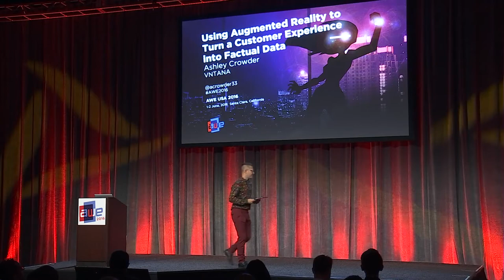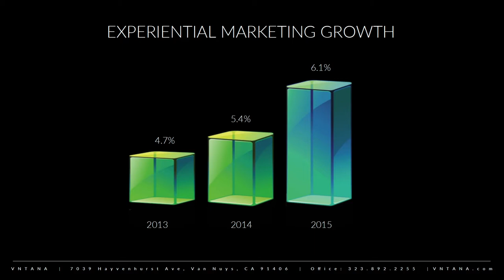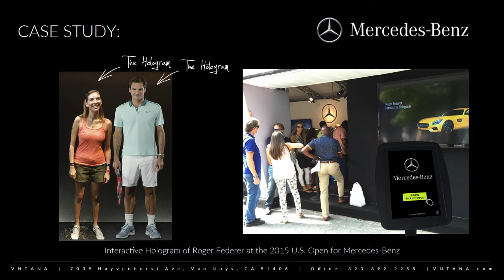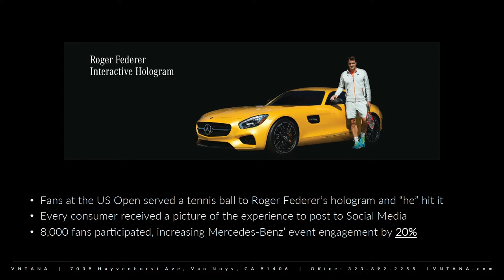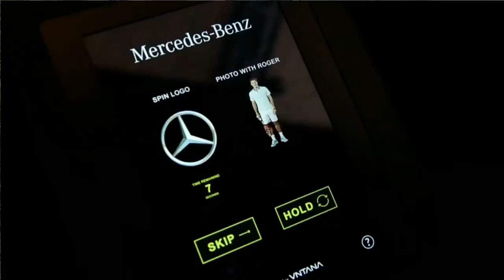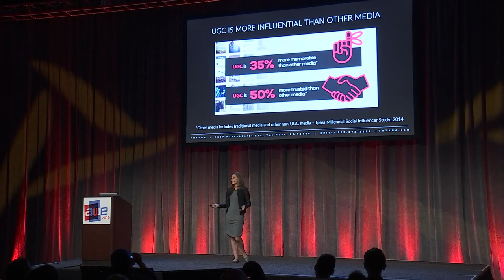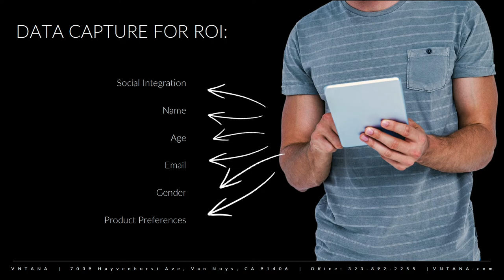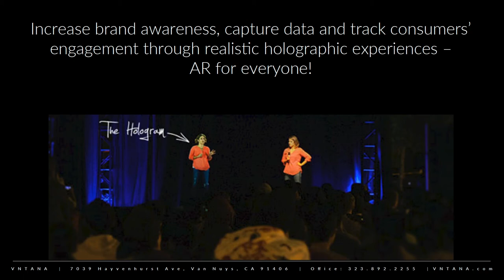Ashley Crowder (CEO, Vntana) Using Augmented Reality to Turn Customer Experience into Factual Data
Turning customer experiences into factual data is a key metric for brands. However, most immersive experiences are constrained to the individual, leaving brands with little or no feedback from the user, and customers no avenue to share their voice. It should be a two-way street and technology should allow customers to tell brands what they want in a fun non-intrusive way, while providing brands advanced data collection capabilities. Ashley Crowder, CEO of VNTANA, the world’s only scalable, affordable and interactive hologram system will discuss new ways for brands to use augmented reality to create innovative experiences, while actively collecting valuable data that can be analyzed to improve products, learn more about customers and reduce costs by eliminating inefficiencies. Additionally, Ashley will touch on how brands can provide customers an engaging way to give voluntary feedback, through group experiences without the use of wearables, which is most ideal for public spaces and purchasing locations such as malls, retail, restaurants and stadiums.